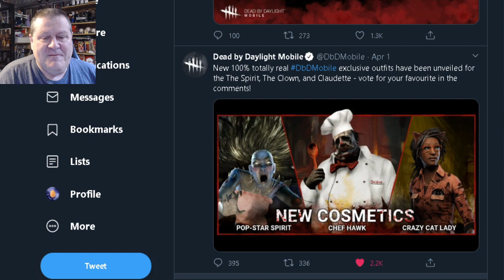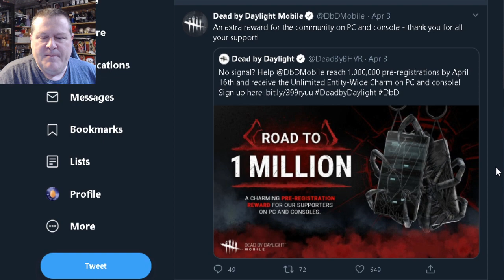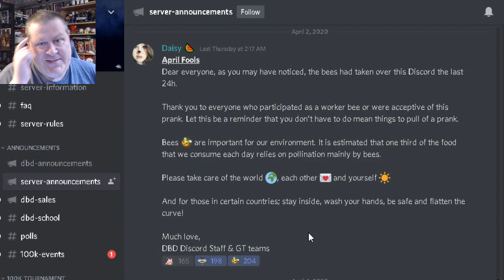Dead By Daylight| April Fool's Day pranks in the community recap for 2020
Here's a recap of some of the April Fool's Day 2020 pranks that I noticed in the Dead By Daylight community, both by the official devs for DBD and some of your fave content creators in the community.

Were there some April Fool's Pranks that I missed? Which was your favorite?

What's that symbol in the corner? That's my "Fog Whisperer" icon. What is a Fog Whisperer? A Fog Whisperer is a person who engages the DBD community by creating compelling and absorbing content to a high standard. Who are the 50 Fog Whisperers that may be putting on tournaments of their own?  Here's the list of the 50 Fog Whisperers with links to their channels in this forums post:

Beautiful matte painting of the Upside Down created by Didier Konings on ArtStation: